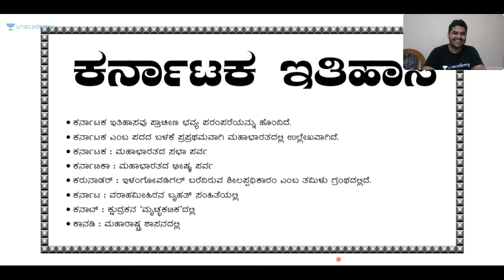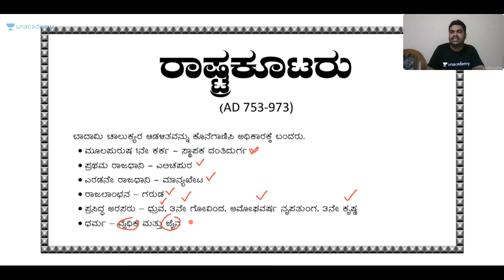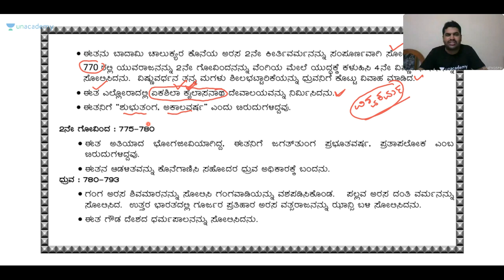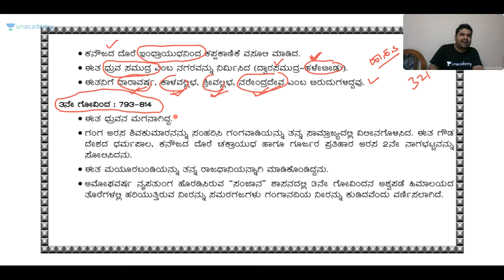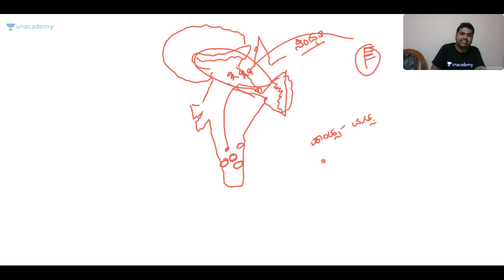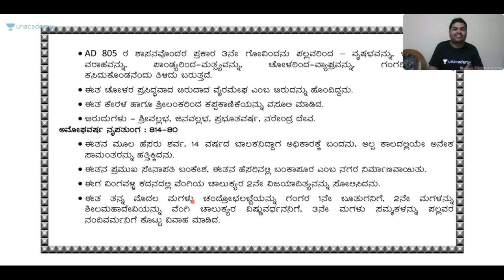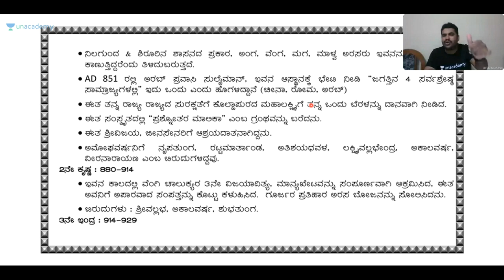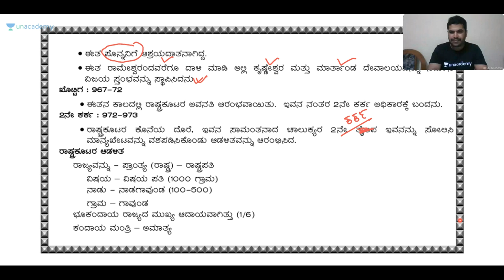Discussion on History of Karnataka | KPSC / PSI / KAS / SDA / FDA | Sharanayya Bhandarimath